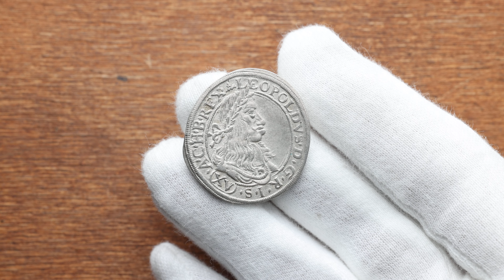Leopold I., 15 Kreuzer 1663, Vienna